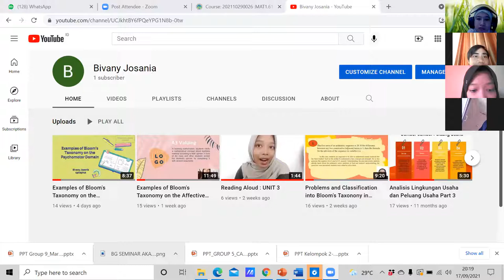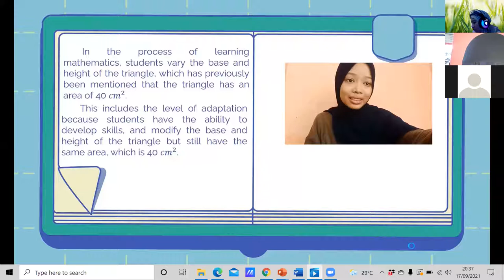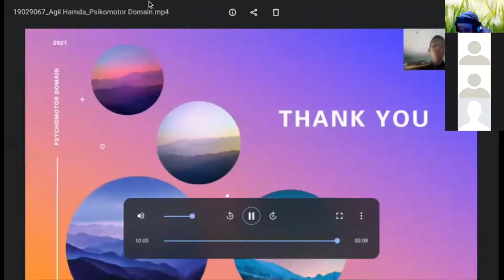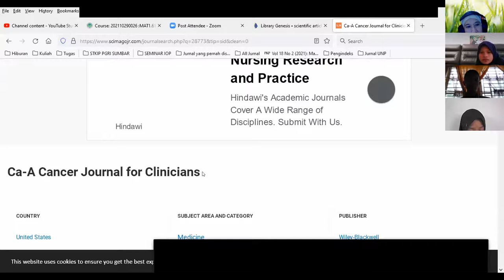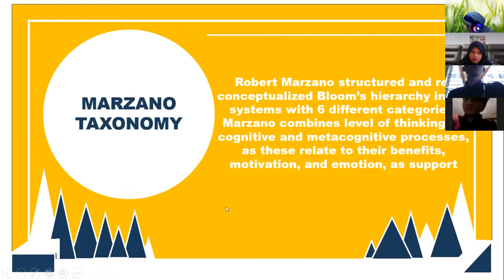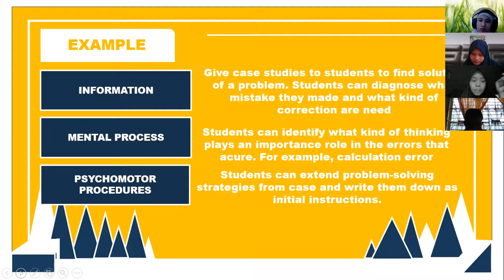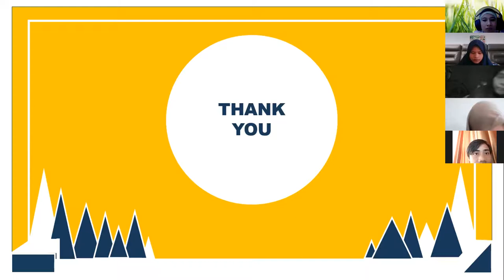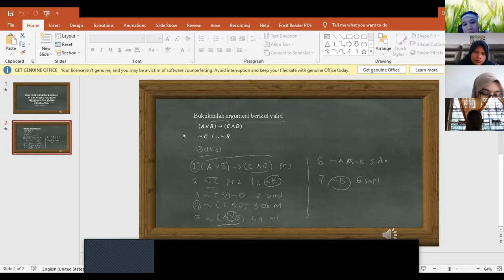kognitif system in marzano taxonomi